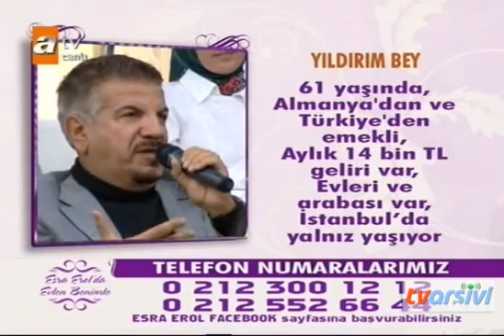Esra Erol Acun'a meydan okudu360p H 264 AAC